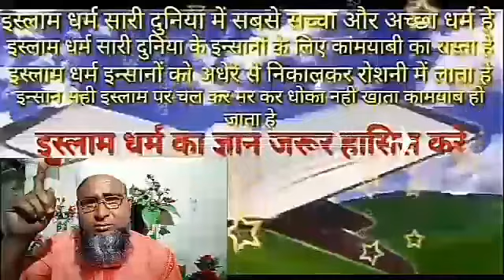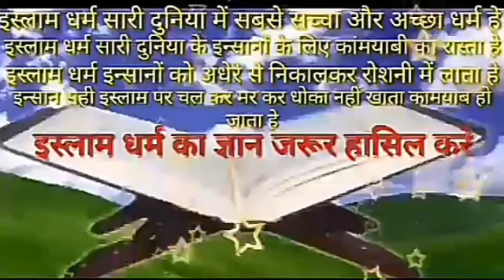koi bhi kam karne ka tarikaकोई भी काम करने का तरीकाislam ka kadwa sach islam ki dawat kaise de#islam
कोई भी काम करने का तरीका koi bhi kam karne ka tarika islam ka kadwa sach sansar ke malik ne sansar rachaya hai sansar racha kar ke kan kan mein samaya hai gair muslim ko islam ki dawat kaise de islam ki dawat kaise de dharm aur adharm mein kya antar hai